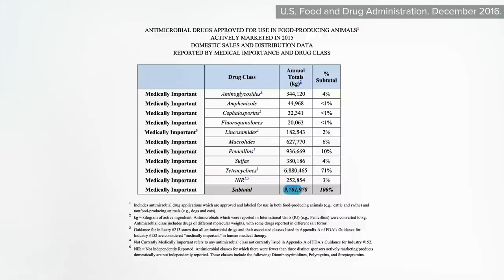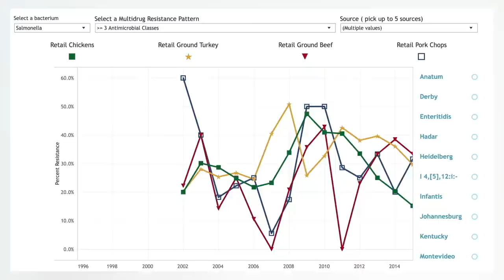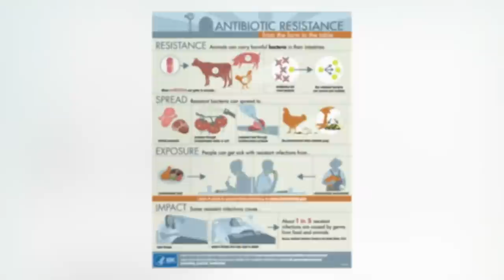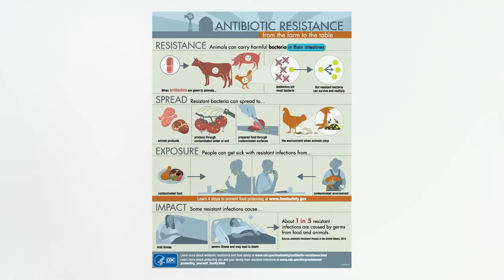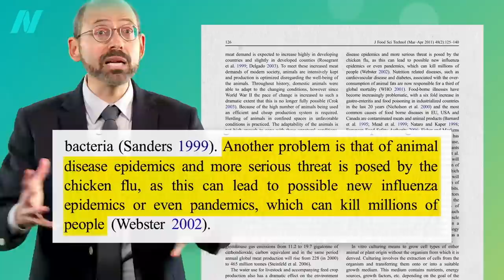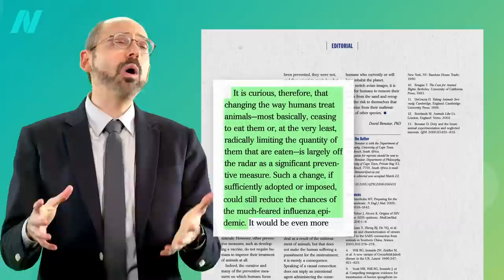The Human Health Effects of Cultivated Meat: Antibiotic Resistance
Miracle drug antibiotics are being squandered to compensate for the overcrowded, stressful, unhygienic conditions on factory farms. Is lab grown meat a solution?

It’s hard to stress the importance of that American Journal of Public Health editorial. As devastating as COVID-19 has been, it may just be a dress rehearsal for an even greater threat waiting in the wings…of chickens.

According to the Center for Disease Control and Prevention, the leading candidate for the next pandemic is a bird flu virus known as H7N9, which is a hundred times deadlier than COVID-19. Instead of 1 in 250 patients dying, H7N9 has killed 40 percent of people it infects.

The last time a bird flu virus jumped directly to humans and caused a pandemic, it triggered the deadliest plague in human history—the 1918 pandemic that killed 50 million people. That had a 2 percent death rate. What if we had a pandemic infecting billions where death was closer to a flip of a coin?

The good news is there is something we can do about it. Just as eliminating the exotic animal trade and live animal markets may go a long way toward preventing the next coronavirus pandemic, reforming the way we raise domestic animals for food may help forestall the next killer flu. The bottom line is that it’s not worth risking the lives of millions of people for the sake of cheaper chicken.

If you missed the previous video, see The Human Health Effects of Cultivated Meat: Food Safety Up next is The Human Health Effects of Cultivated Meat: Chemical Safety

Have a question about this video? and someone on the NutritionFacts.org team will try to answer it.

Want to get a list of links to all the scientific sources used in this video? You’ll also find a transcript and acknowledgements for the video, my blog and speaking tour schedule, and an easy way to search (by translated language even) through our videos spanning more than 2,000 health topics.